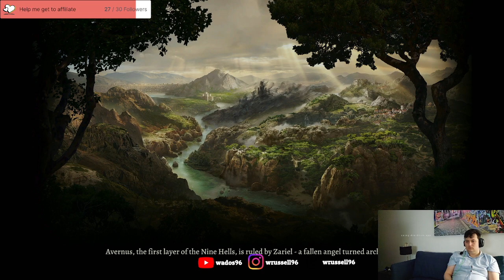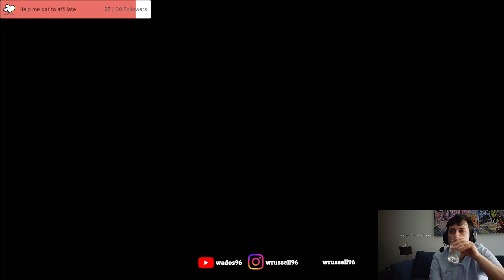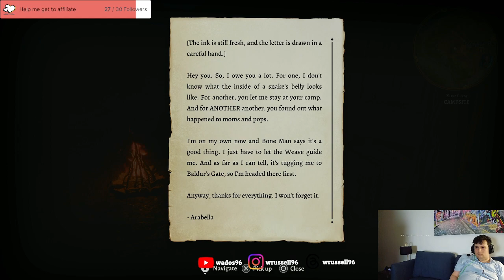Baldurs Gate Playthrough 16 - Clearing up act 2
I finish up all I can in the Act 2 area. Then I start exploring the start of Act 3 in Rivington where I visit a circus and things get hairy.